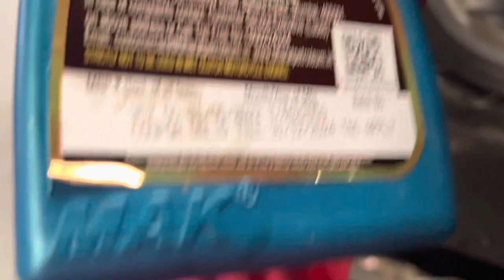2023 Aprilia Sxr160 Review | Apriliasxr160 Service Cost | Pros and Cons Aprilia sxr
2023 Aprilia Sxr160 Review | Apriliasxr160 Service Cost And Pros and Cons
food short video
kfc smoky red chicken
anda wala cartoon
andrew tate
babri masid
baby shorts
burger recipe
charu asopa
chicken biryani
company
COW
fish catching
food shorts street food

kfc chicken biryani
kfc chicken birvani review
maharashtrian thali
martin movie trailer in hindi
mayabhai ahir kamo
miva bhai
nandini hotel
panipuri lover
police gadi
prank videos
sindurara adhikara today episode
street food
vadivarchi story new episode 2023

MEGHALAYA KA MARKET APKE HOSH U...
22 Rajab Status / Niyaz E Imam Jafar Sadi.
Birtamode market view
Vegetable market Dhaka Bangladesh
smartnandini | Kolkata Chepest Streetfo..
Ramsingh Chacha Sells Dosa on his Cycl..
2023 Aprilia Sxr160 Review I Apriliasxr16..
India's Brave Jyoti Did Selling Cheese Va...
Kolkata Bie Bari Blog | Weeding Blog And...
Deckers lane street food I chitto babur do..
SPECIAL SANDY PAVBHAJI IKOLHAPUR..
LUCKNOW ki WORLD FAMOUS - IDREES...

SPECIAL SANDY PAVBHAJI KOLHAPUR...
BOWBAZAR RED LIGHT AREA KOLKATA..
He Can Sale Around 500 A Day! Fresh C..
Chandni Chowk Old Delhi Amazing Chaos
K metro.
Giant Round Shaped Onion Pakoda Makin..
予算200ルピーで夜のガンジス川周辺を..
A I Chama...
VIDEO I u Ma? l Pawan_Singh |...
H.ö.a T.h.i.u Ö Sông Häng Àn Dô - Khoa P.
Halwa fish II Big black pomfret iI soon HIT..
Du lich âm thuc Ân Dô #6: Món ngon sâu...